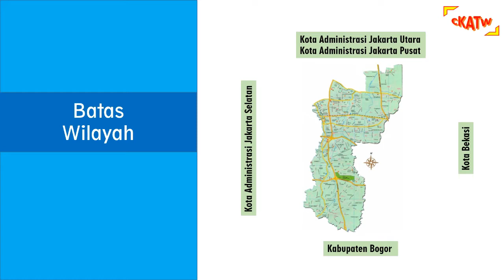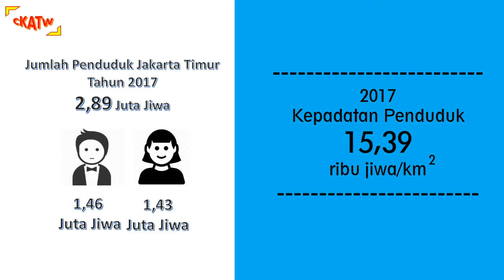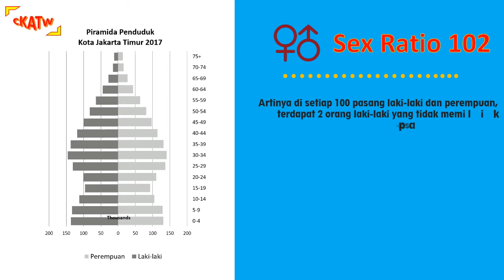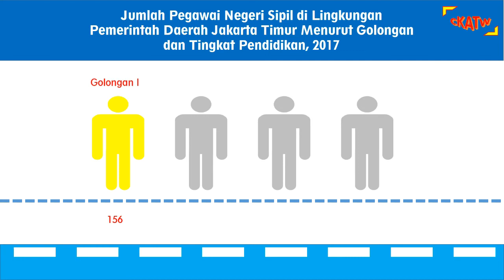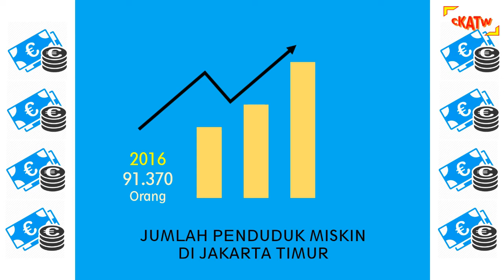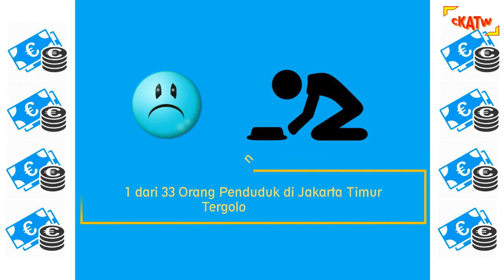Statistik Kesejahteraan Masyarakat Kota Jakarta Timur Tahun 2018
Data statistik sangat penting bagi pembagungan suatu daerah, termasuk Kota Jakarta Timur. Data statistik juga dapat menggambarkan bagaimana tingkat kesejahteraan masyarakatnya. Indikator-indikator dalam menghitung kesejahteraan masyarakat antara lain;
1. Jumlah Penduduk
2. Perbandingan Angkatan Kerja
3. Jumlah PNS
4. Persentase Keluhan Kesehatan
5. Rata-rata lama sekolah dan Harapan Lama Sekolah
6. Indeks Pembangunan Manusia
7. Angka Buta Huruf
8. Rasio Ketergantungan
9. Jenis-jenis Lapangan Pekerjaan
10. Jumlah Penduduk Miskin